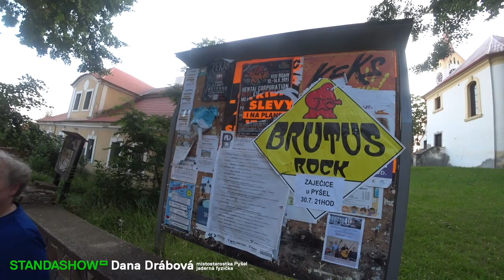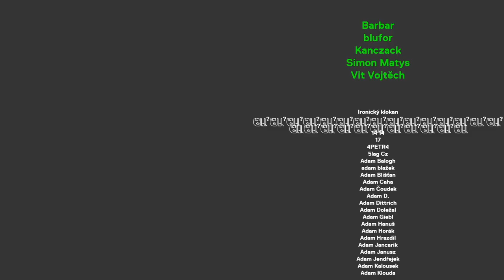Dana Drábová a procházka po Pyšelích: stěhují se nám sem Pražáci...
Dana Drábová je česká jaderná fyzička a předsedkyně Státního úřadu pro jadernou bezpečnost. A také je místostarostkou Pyšel, kde jsme se byli s kamerou podívat.

STANDA
SHOW